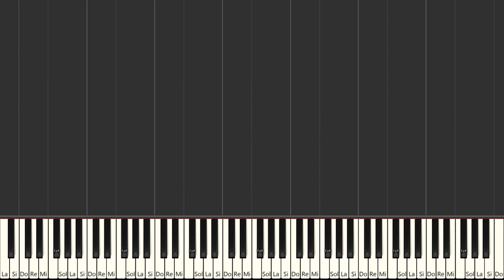Come Let Us Worship And Bow Down - Dave Doherty | Beginner Piano Tutorial